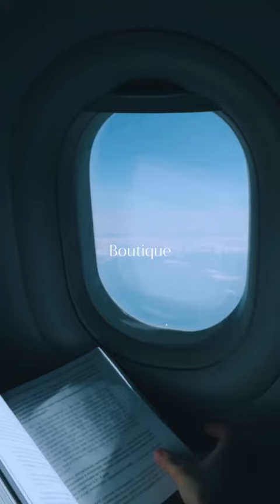Lançamento Azzurro Arrka Boutique Appartamenti - Arrka - Centro, Balneário Camboriú, SC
Invista em apartamentos na planta: lançamento no Centro em Balneário Camboriú, SC. Apartamentos à venda de e área de 130 a 230 m².